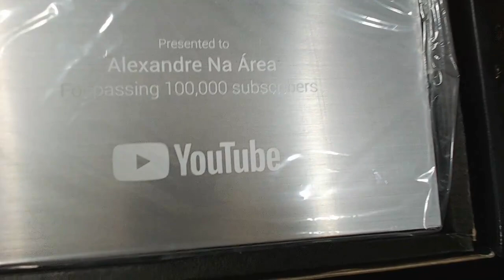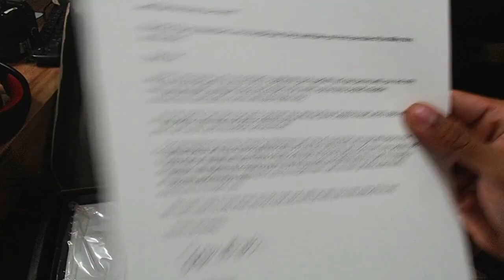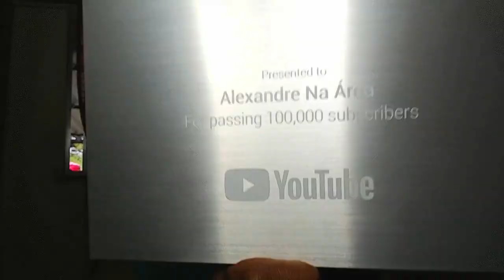MINHA PLACA DE 100K CHEGOU PRIMEIRO QUE O VERIFICADO kkkkkkkk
Configurações do meu PC:

Processador: fx 8320e
Mobo: Ga970 USB3
GPU: gtx 750 ti 2gb gddr5